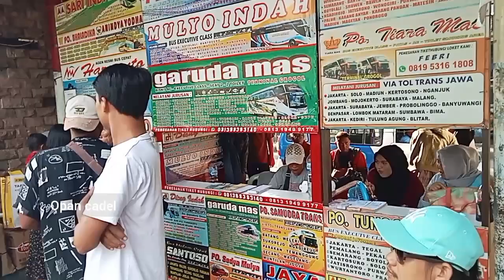GEBRAKAN BARU AVANTE H8‼️ Ganteng Luar dalam TAK ADA LAWAN